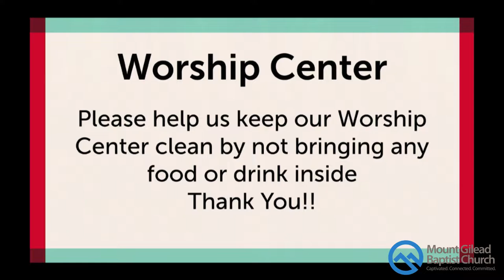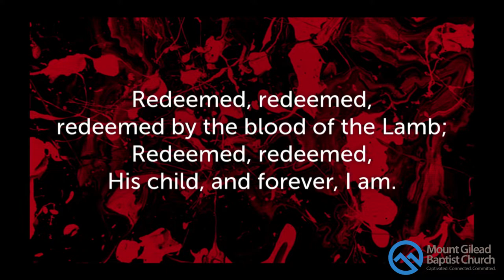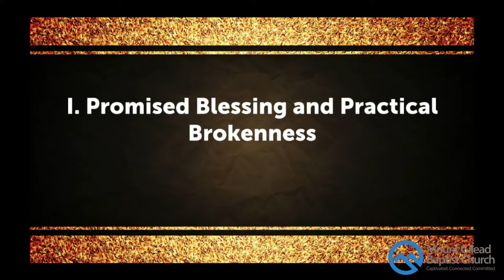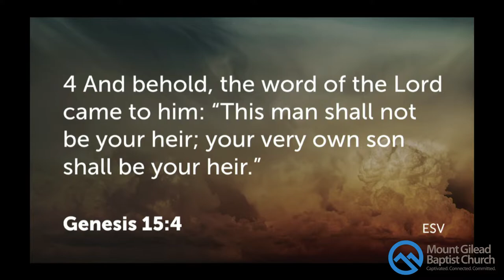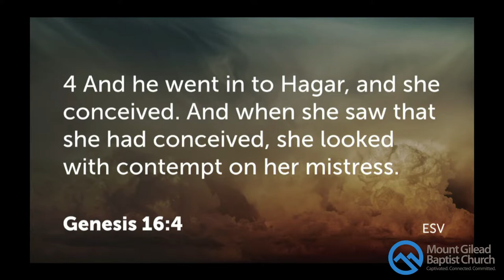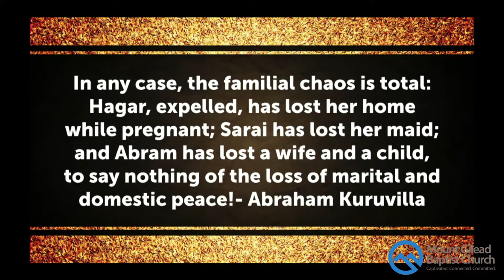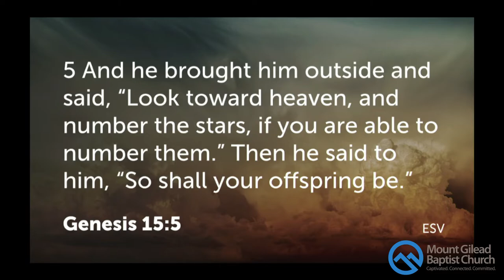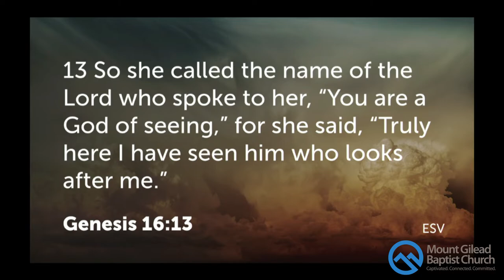Finding Blessing In the Midst of Dysfunction - Genesis 15-16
8 May 2022 - AM Service